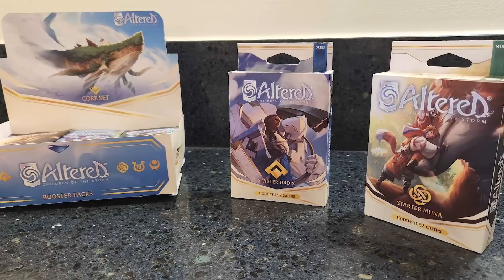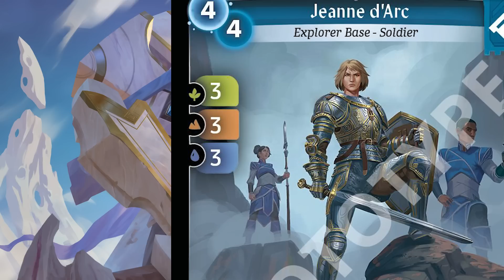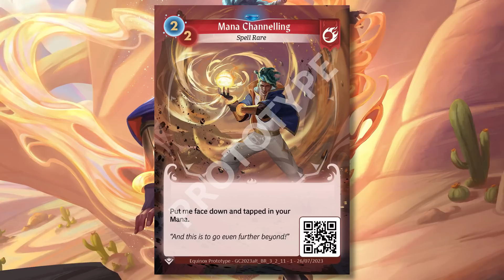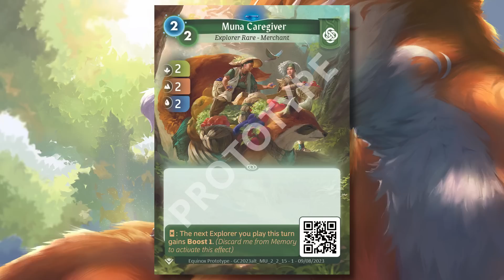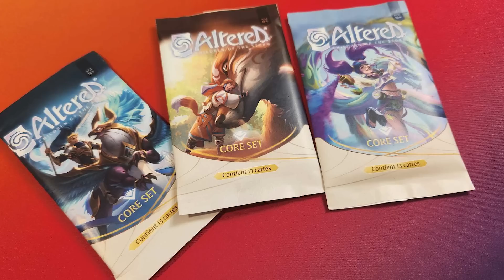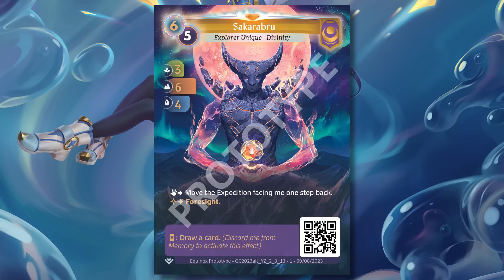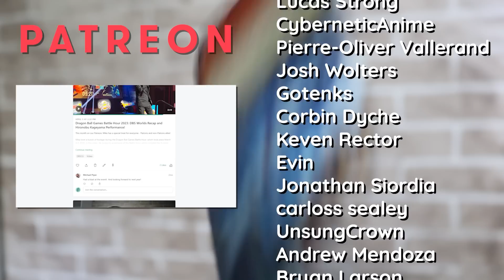Is ALTERED going to CHANGE the TCG Industry?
We had the pleasure of talking to Eric Dieulangard from Equinox, who, in 2024, are publishing possibly one of the most revolutionary TCGs in years! There's a lot to cover, so huge thanks to Eric for sitting down for an hour to explain the ins and outs.

Listen in as Eric explains who Equinox is, some of the basics of how Altered gameplay works, and then the revolutionary ideas that will influence how you collect, buy, trade, and build decks with these cards!

Altered TCG will be coming to Kickstarter in February of 2024. Follow their socials here:

0:00 Introduction
1:15 What is Equinox?
5:05 Altered Gameplay Basics
20:30 Altered's Revolutionary Ideas - QR Codes & The App
44:50 Altered's Revolutionary Ideas - Unique Cards & Rarity